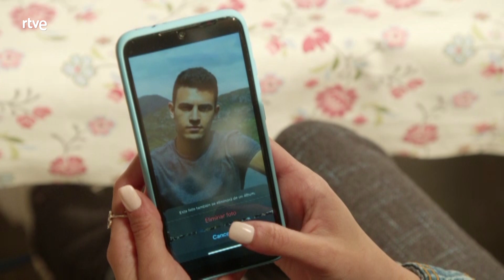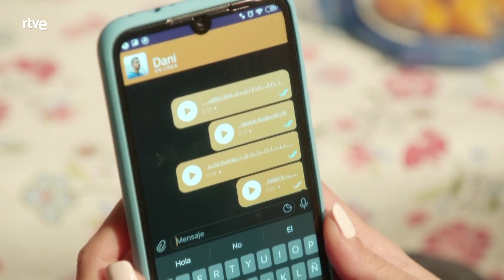Dos Vidas: Cloe intenta un nuevo acercamiento a Dani DosVidas88 | RTVE Series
Cloe intenta un nuevo acercamiento a Dani.